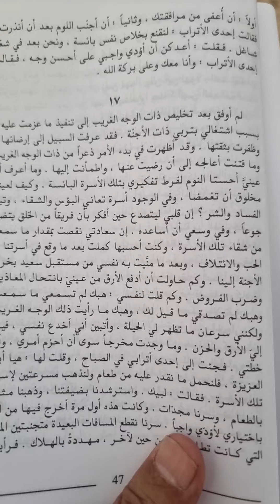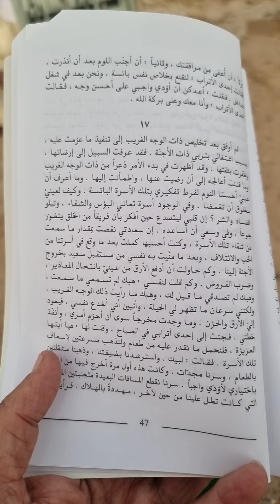(كتاب مذكرات دجاجة)تأليف(د.إسحق الحسيني)من مطبوعات(جريدة القبس الكويتية)مكتبة(الوالد)قرأنها عند قبره